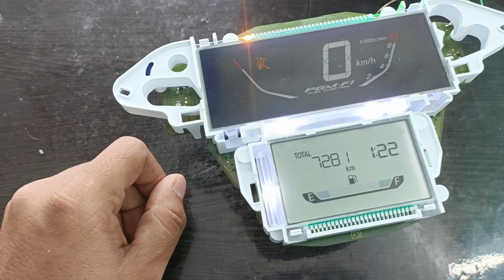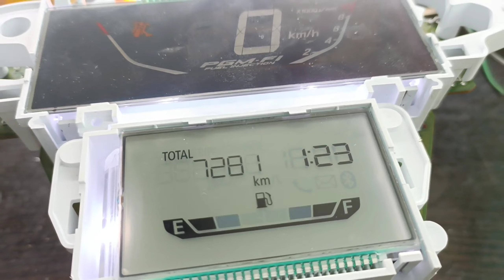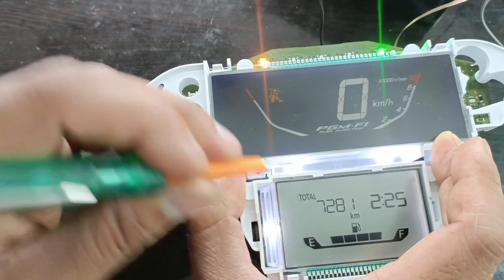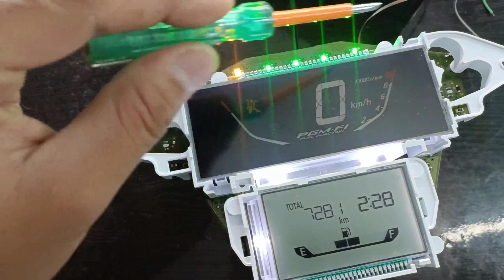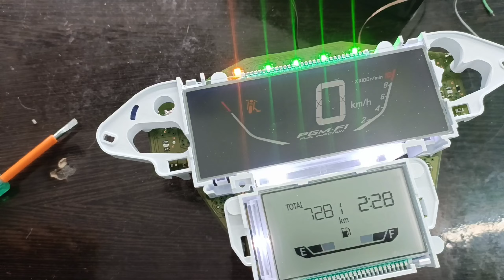Bluetooth feature in honda grazia | Honda grazia digital speedometer repairing | सीख लो काम आयेगा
Soldering wire..